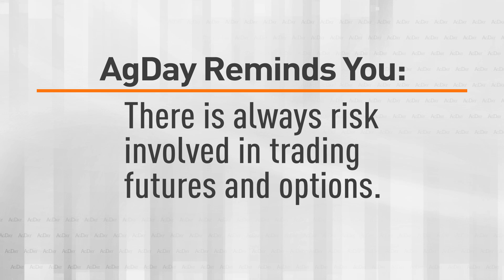Market Volatility 120921